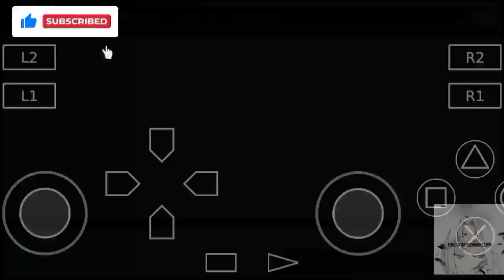Final Fantasy X International - Monster Arena: Th'uban OVERKILL, Low-ish Level [Part 60]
The most dangerous thing Th'uban does is its counterattack. All damage is countered with Comdemn, a party-winde physical that removes Auto-Life, Haste, all Nul effects, Protect, Shell, Reflect, and Regen. (As always, this attack cannot remove SOS or Auto- versions of these statuses obtained from your Armor.) Auto-Life is removed before the damage is applied, so if you die to Condemn Auto-Life will not revive you. Attempting to inflict Slow or Delay Th'uban's actions will result in it casting Haste on itself, unless it was a Reflected spell (this should never occur, as Th'uban is immune to both statuses so you shouldn't try to inflict them). On its turns, Th'uban's first turn is Swipe, a simple physical. The second is Rainbow, which is heavy magical damage to the party plus Curse, Confusion, Silence, Sleep, and Darkness (the latter three statuses have a 50% base chance, meaning Wards will block them, and last for 3 turns if set). Its third turn will be Protect, Shell, or Regen on itself in descending order of precedence (it will not cast a status it already has). The fourth is Convergence, which is 99,999 damage to a single character. The pattern then repeats from Swipe.

What makes Th'uban difficult is the counter that removes positive status effects plus deadly attacks every second turn. Auto-Protect and Auto-Haste shine here, since Th'uban cannot remove them; the counter is also not that strong if you have 255 Defense (about 700 damage). I recommend Summoning an Aeon to eat Rainbow. Rainbow is very difficult to guard against, while Convergence simply kills whatever it touches. Otherwise, Th'uban comes down to whether your stats are good enough to survive against a powerful opponent without your normal suite of positive statuses. Convergence can simply sacrifice one of your party with Auto-Life.